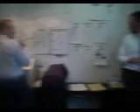MOVF003.ASF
teacher's room